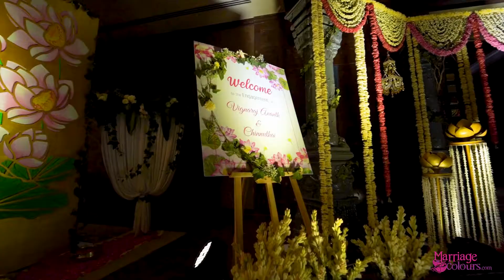Grand Engagement Decoration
Here is the much awaited video for you to relish!
Everything about this decor was vibrant,  and loads of love and fun!
Glitz, glam and grandeur!

We love open spaces with natural light, they bring out the best of the decor.
This was a serene space in the residence which we adorned with ombre floral balls and pretty garlands that ultimately led it to being an highlight of the decor.

Details make the design!
Owing it to these tiny elements for creating a dream-like ambiance!
Marriage Colours:
We are Marriage Colours
If Marriage Colours was a book then you cant find these words in it “No, “Cant”, “Cannot” . The team that never says no, the team that delivered a wedding while 3/4th of the the city was under a flood, The team that delivered a wedding setup in the midst of the worst cyclone the city has ever seen, The team that delivery full blown setup during the pandemic COVID-19 (under government regulations).

Delivered happiness (Delivering happiness is our tagline) to over 500 families, inception since 2012, We have our Base in Chennai, specialist in Mahabalipuram weddings and Projects delivered across India, Italy, South Africa, Bali, Thailand, Srilanka and so on. We are a full blown design company with an inhouse and dedicated production house, We specialize in render to reality, Destination and Beach weddings.

Atlhea :

WE ARE, The Wedding Film Specialist
ATLHEA Wedding Portraits & Films operates out of the coastal city of Chennai.

Right from the word go, we have been focussing on the moving pictures in our events, to stitch together memories to cherish. Atlhea is proud to don for you, the role of the wedding film specialist. At Atlhea, we follow the most professional approach towards filming your celebrations.

Right from the word go, we involve you to discuss and plan the schedules, starting with the make-up artist, to the sangeet, the reception and all till the wedding is over and the bye-byes are exchanged.